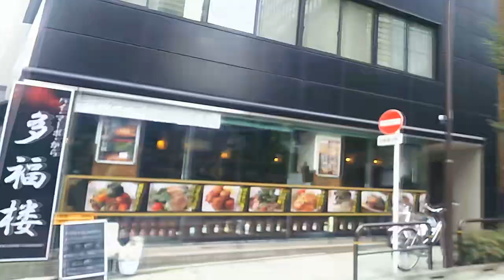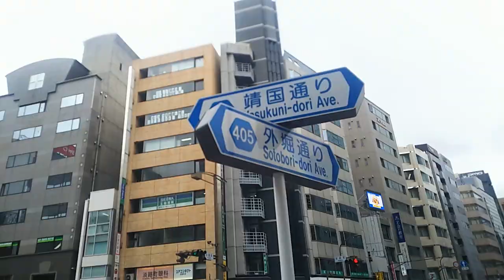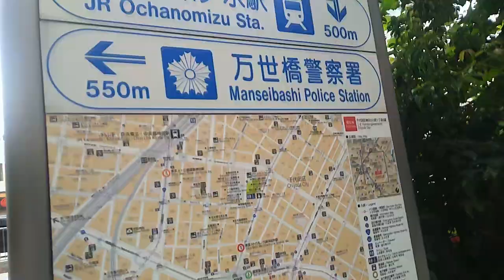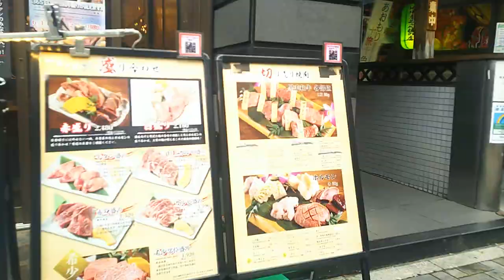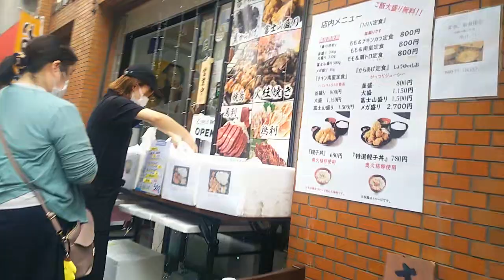【メトロ丸ノ内線／都営新宿線】淡路町駅／小川町駅 Awajicho Ogawamachi (1/2)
駅名は異なりますが、ほとんど同じ位置にある駅です。

どちらも東京都千代田区にある駅です。

メトロ丸ノ内線 淡路町駅、昭和31年の開業。
都営新宿線 小川町駅、昭和55年の開業。

0:01、神田川に架かる昌平橋
0:14、右側にはかつて昌平橋駅がありました(明治41～45年)。
0:30、神田郵便局
0:45、頭上はJR中央線快速
1:15、右は損保会館
1:33、反対側には、ホテルマイステイズ御茶ノ水コンファレンスセンター
2:08、オリンピック淡路町店
2:14、右は再開発により出来た複合施設のワテラス。平成25年開業。
2:42、ワテラスタワー(左)、高さは164.8mとワテラスアネックス(右)
3:12、反対側、黒い布が掛かってる所は神田 近江屋洋菓子店
3:29、反対側には白泉社。『花とゆめ』や単行本では『ガラスの仮面』『パタリロ！』『動物のお医者さん』など。
3:41、白泉社の右隣は神田志乃多寿司
4:33、外堀通りと靖国通りが交わる淡路町交差点。淡路町駅と小川町駅はこの下になります。
4:52、A5出入口。淡路町駅も小川町駅もこちらから。
5:19、宮地楽器
5:26、道路側に行列が出来てます、つじ田 御茶ノ水店
5:49、日本橋 天丼 金子半之助 神田小川町店
5:56、A7出入口。メトロ千代田線の新御茶ノ水駅の表示も出てきました。
6:20、鳥良商店 神田小川町店
6:29、周辺地図。ここは小川町駅の上にいる感じ。淡路町駅は遠ざかりました。
6:42、蕎麦冷麦 嵯峨谷 神田小川町店
6:54、B4出入口。淡路町駅の表示が消えちゃいました。
7:06、しんぱち食堂 小川町店
7:13、本郷通りと交わる小川町交差点
7:51、靖国通り渡る
8:25、B6出入口
8:42、大手町駅までここから750mほど
8:47、周辺地図
9:05、切り売り焼肉 江戸牛
9:24、デニーズ神田小川町店の手前を左へ
11:04、月光食堂 神田司町店
11:19、司町二丁目交差点、外堀通りに出ました。
11:49、マルエツ プチ 神田司町店
12:38、奥にワテラスタワーが見えます
13:22、混雑してます八ツ手屋。天丼屋さんです、大正5年の創業。
14:36、この辺りだと神田駅が近くなります
15:35、古そうな建物です
15:41、京王プレッソイン神田
16:06、こちらも古そうな建物、栄屋ミルクホール。ラーメン屋さんですよ。
17:07、靖国通りに出ました
17:27、須田町歩道橋を上がります
17:55、淡路町交差点を上から
18:22、少し先は神田須田町交差点。さらに先の高架橋には、山手線、新幹線、上野東京ラインの電車が見えます。

メトロ銀座線、神田駅から丸ノ内線、淡路町駅へ、はコチラ

(2024.3)
乗り換えメトロ千代田線、新御茶ノ水駅から都営新宿線、小川町駅へ、はコチラ

《やってはいけない乗り換え》メトロ千代田線、新御茶ノ水駅から丸ノ内線、御茶ノ水駅へ、はコチラ